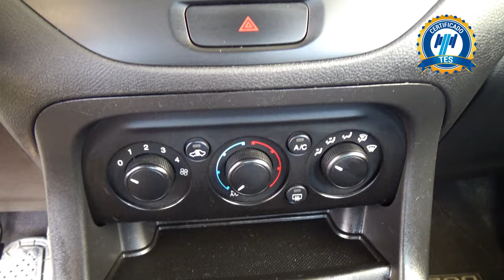Ford / Figo / 2021 - 26165